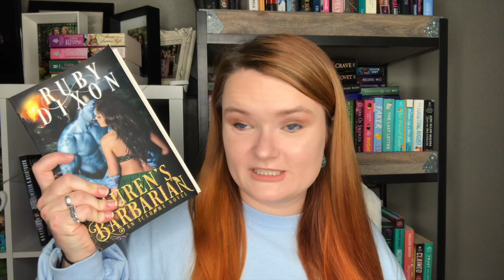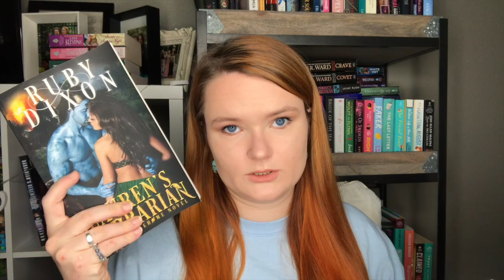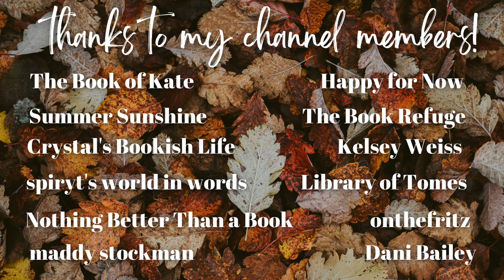romance recommendations | language barrier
Hi yall!!❤️Here we have romance books where there is a language barrier! The people in the couple fall in love with one another, despite not speaking the same language.
PLEASE leave me more romances with this trope!!!

✨BOOKTUBERS MENTIONED✨

xoxo Ava💕